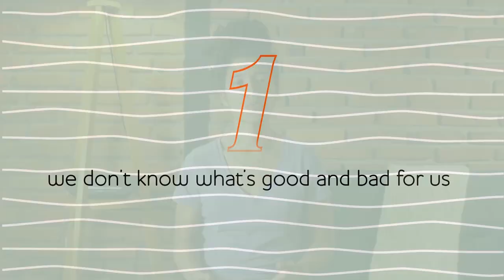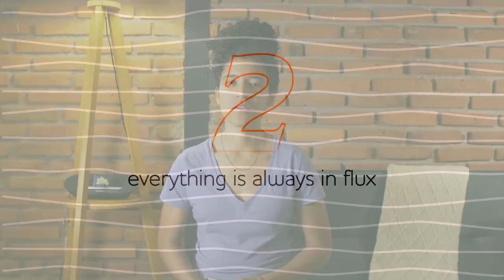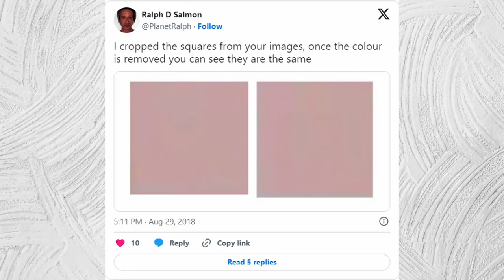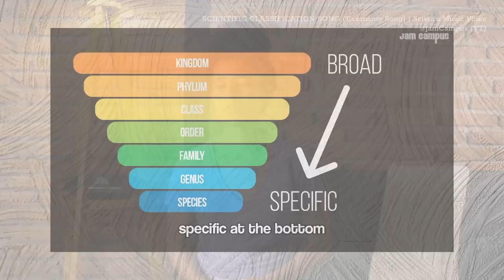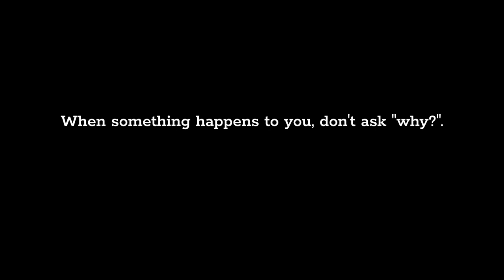THIS is why BAD things happen to GOOD people (and vice versa)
It's hard not to judge things as "good" or "bad," but the truth is these judgements are only true in our minds

If you prefer to read, check out the blog I wrote on the same topic

Timestamps:
00:00 Why bad things happen to good people
00:18 Three main reasons
00:22 Reason #1
03:44 Reason #2
06:06 Reason #3
08:12 Quote
08:17 Follow-up video recommendation
08:29 Question for you guys
08:44 End Card

SFX:
Swoosh 6 by SoundReality on Pixabay
spin by victortassli on Pixabay
bleep by Pixabay on Pixabay
analog-appliance-button-10 by floraphonic on Pixabay

Stock Footage:
Wave lines pattern by snetta on Pixabay

Screen Recordings:
Branching algorithm animation by @practical-ai-prototypes
Binary Tree Types _ shorts by @MrScientist2106
SCIENTIFIC CLASSIFICATION SONG (Taxonomy Song) | Science Music Video by @JamCampus

Images:
Woman Stick Figure by Clker-Free-Vector-Images on Pixabay

Cameras:
Angle 1:
Sony ZV-E10

Angle 2:
Sony a6400